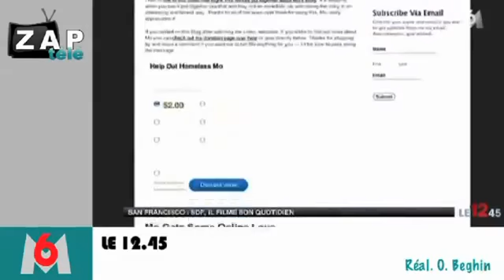Zapping télé du 05 juillet 2012